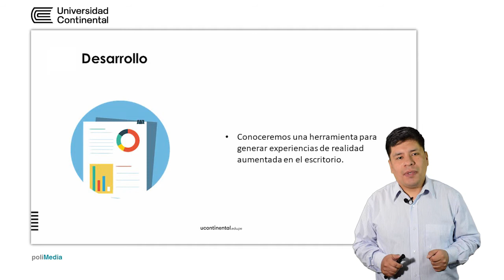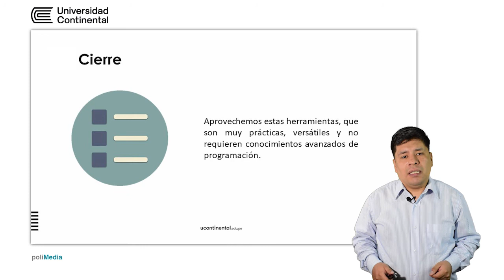Módulo 4: Desarrollo de experiencias de aprendizaje de escritorio, basadas en realidad aumentada